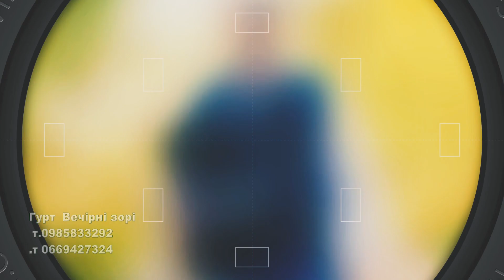Полька / Гурт Вечірні Зорі / весілля в Імпрезі / Долина / 2019 українські пісні,весільні танці,